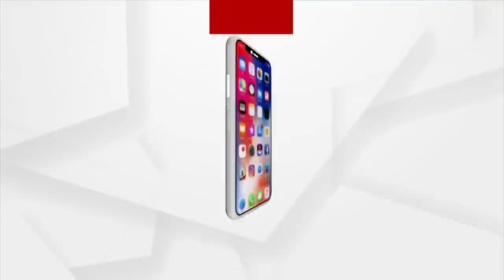BJD MLA Sambit Routray Misbehaves With Woman Over Phone Call